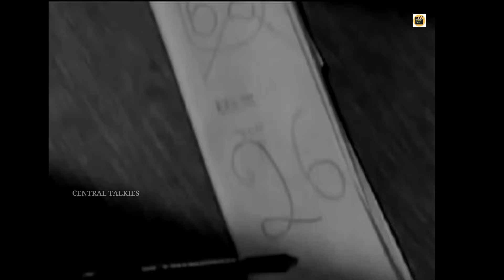Pareeksha 1968 | Malayalam Full Movie | Prem Nazir| Sharada| Adoor Bhasi |Central Talkies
Watch Full Length Malayalam Movie Pareeksha release in year 1968. Directed by P Bhaskaran, Music by Baburaj and starring Prem Nazir, Sharada, Thikkurissi Sukumaran Nair, Adoor Bhasi, P J Antony, Latheef, Panjabi, T R Omana, Khadeeja and Shobha